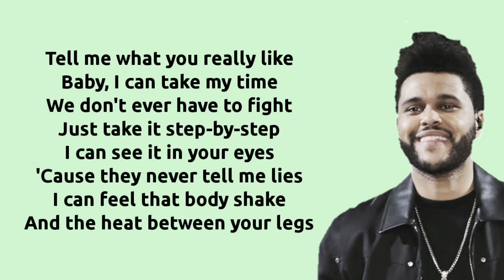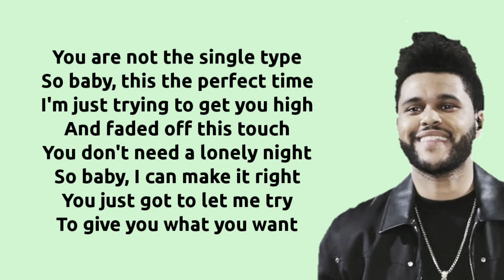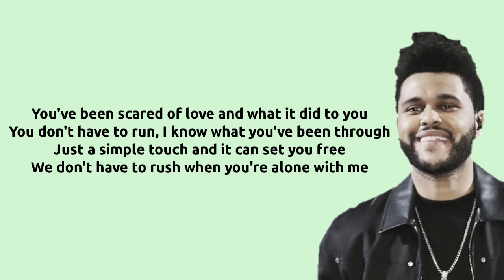I Feel It Coming (Lyrics) || The Weeknd